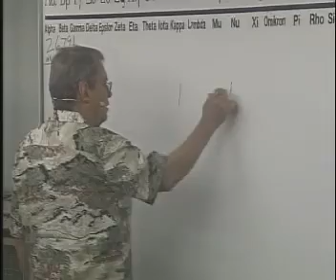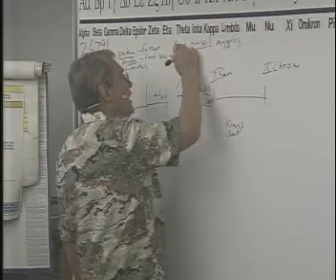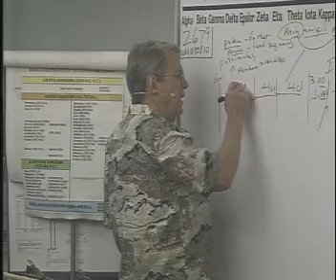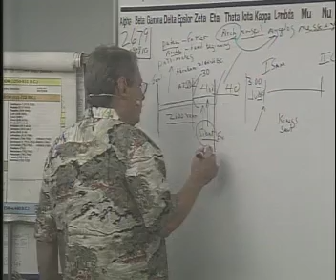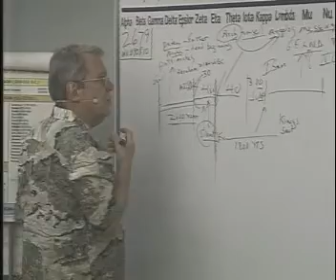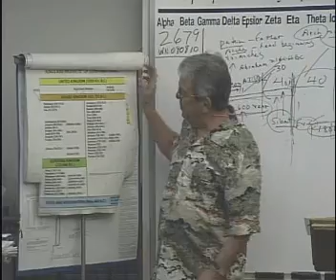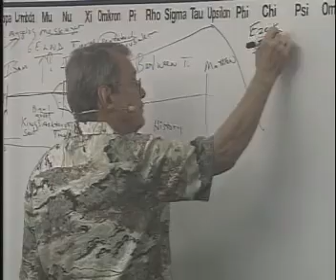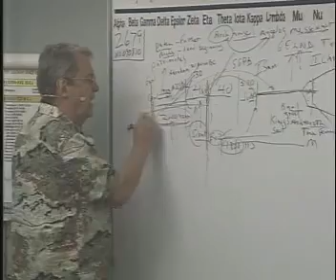2679 prt1of7 Abraham, Isaac, Jacob And Joseph-Their life story...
2679 History Of Israel: Abraham, Isaac, Jacob And Joseph-Their life story from Gen.11 - Gen.50 dates and chapters of their births and deaths establish the timeline of Israel.
Jim Brown breaks down the word of God in it's original writings and meanings. Don't change the word of God.